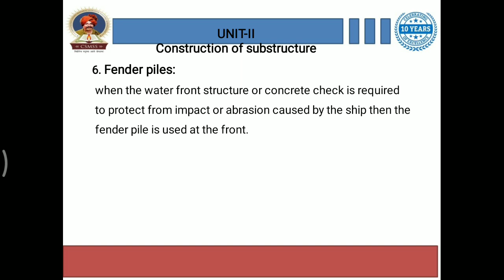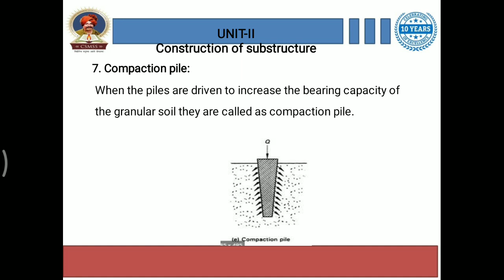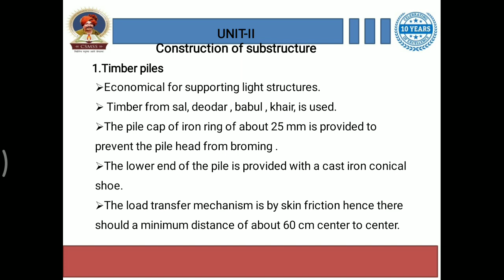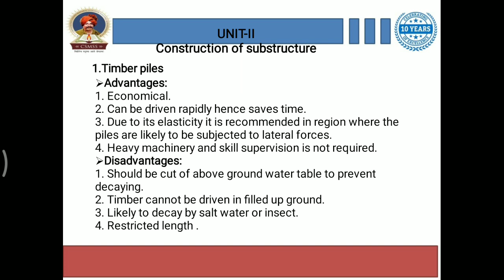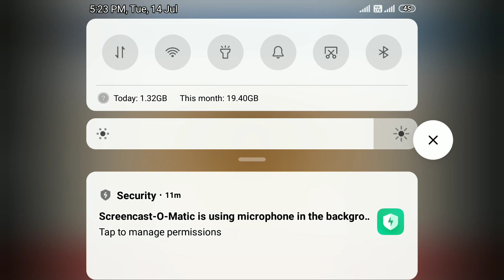Construction of Substructure Lec-12